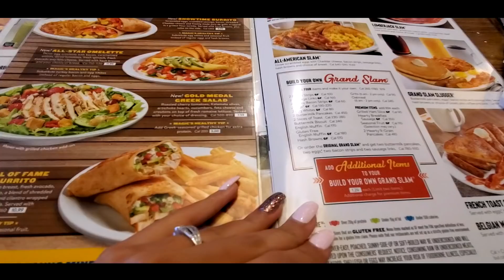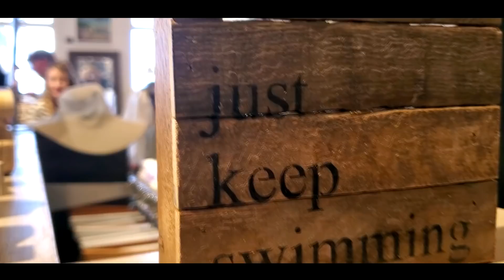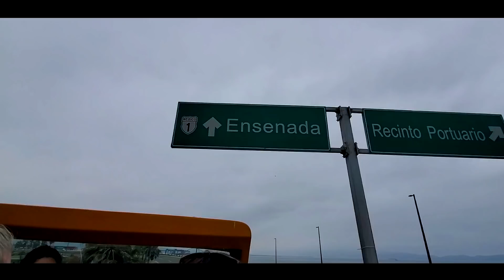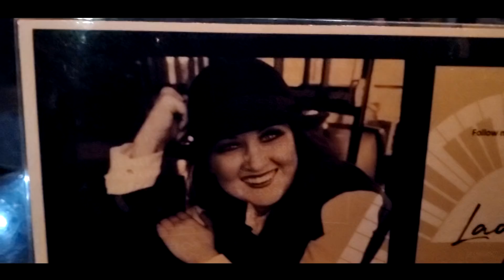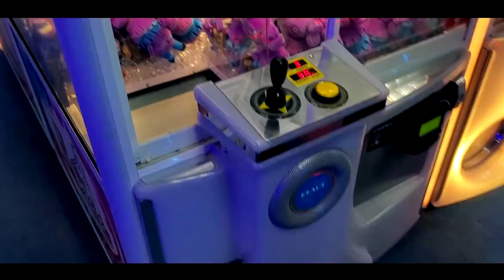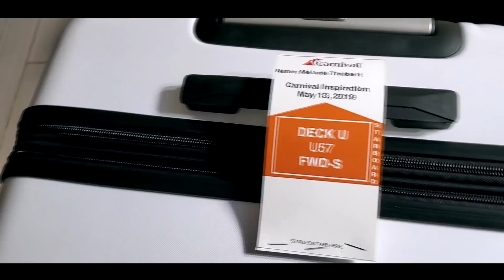21st Birthday Cruise - Catalina & Ensenada |DRUNK FOOTAGE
I had an amazing week with some of my favorite people.  🖤

 H U G E thanks to my mom and second family for the amazing trip and experience, I love youguys and can't wait to do it again!

xoxo